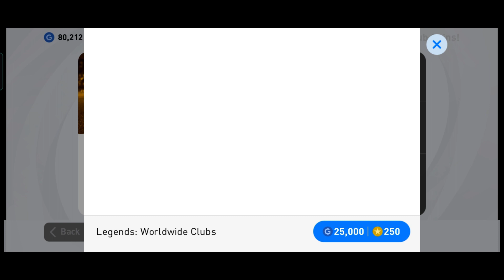HOW TO GET LEGEND FROM DRAW BOX 🎁 (ROMARIO)... THE FIRST TRY 🔥🔥🔥.. FOLLOW THE STEPS .. SUBSCRIBE ME